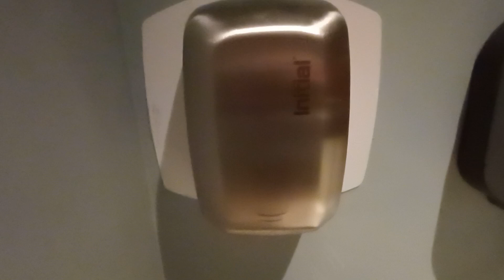Initial (Mediclinics) Machflow| Harvester| Meadowhall Shopping Centre